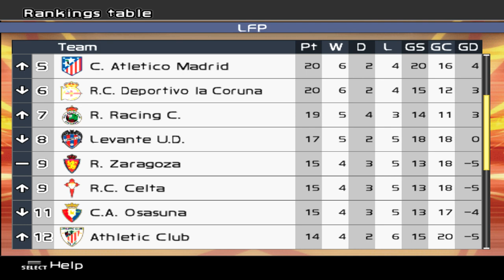PES 6 La Liga Challenge - Deportivo (A), Zaragoza (A) & Celta (H) - Part 5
Our energy levels are low! How will we cope?!

Patch: FLS